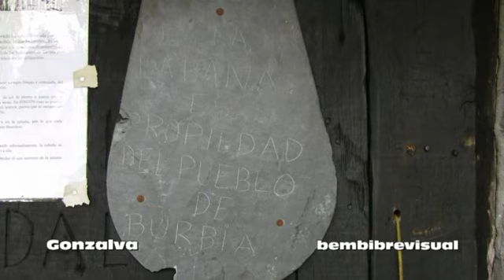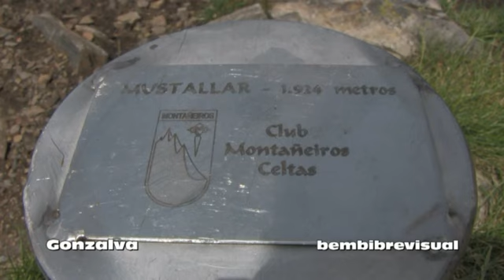2012 En Ruta al Pico del Mustallar (Burbia) Peña Gistredo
Excursión realizada por la Peña de Montañeros Gistredo al Pico de Mustallar. Con salida desde Brubia.